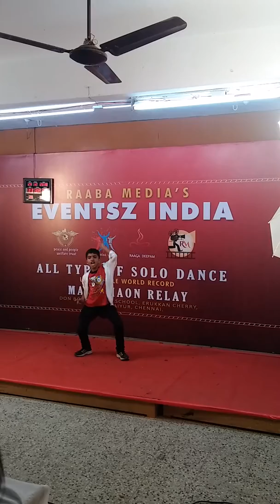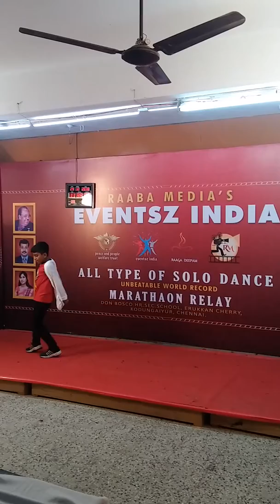LUNGI DANCE /SHARUKHAN HITS/ CHENNAI EXPRESS/SHORTS/WHAT'S UP STATUS/STORIES/DANCED BY M.S.SHANTANU